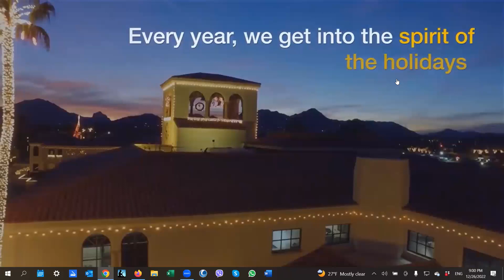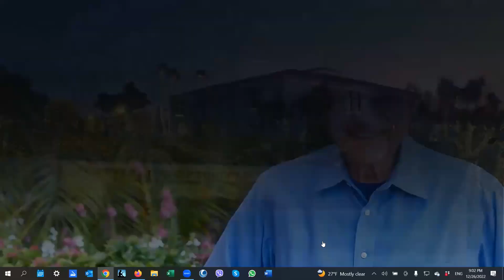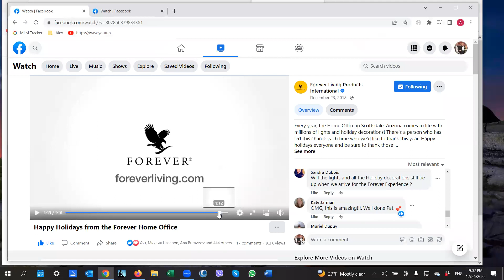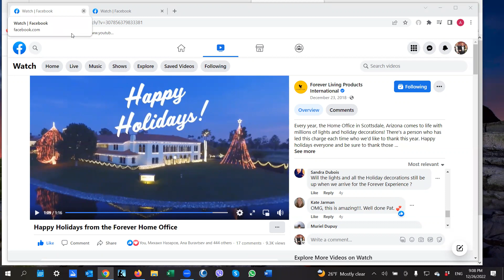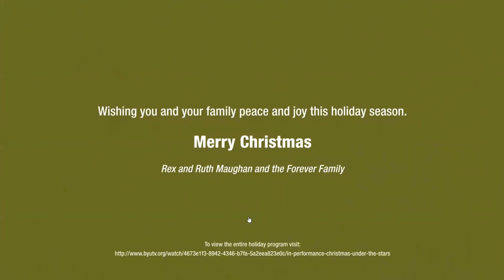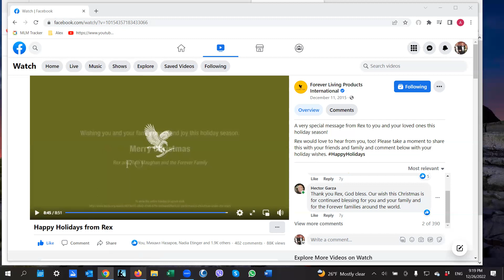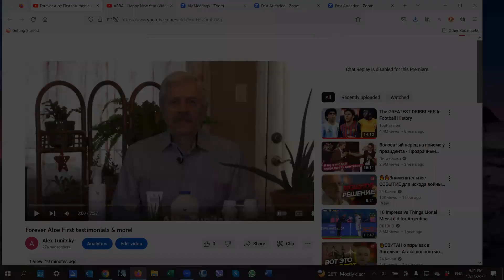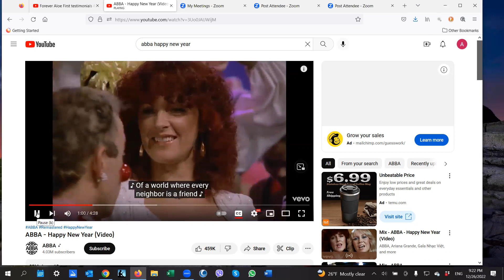Final Webinar 2022 - Merry Christmas & Happy 2023 New Year!